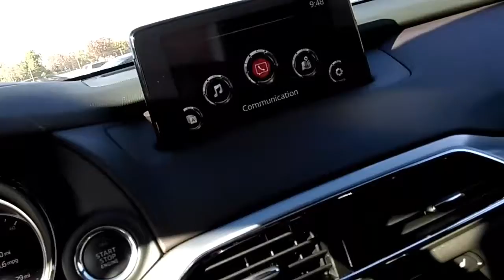Thank you David and Tracey from AJ at Capo Mazda